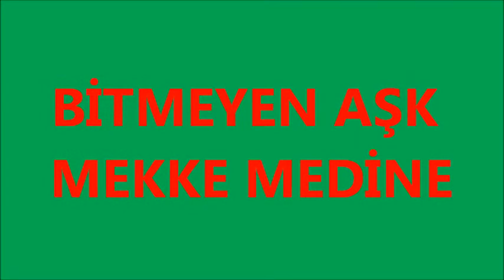Bitmeyen aşk mekke medine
Hac ve umrede çektiğim görüntülerle kutsal toprakların bitmeyen özlemi